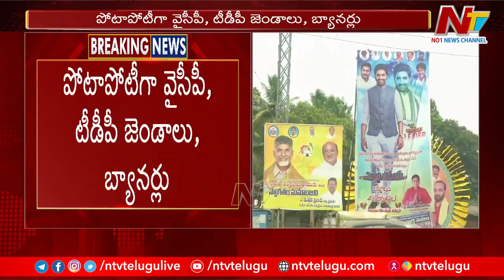MP Margani Bharat : Flexi War In Rajahmundry | YCP vs TDP | Ntv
MP Margani Bharat : Flexi War In Rajahmundry | YCP vs TDP | Ntv#marganibharat
For more latest updates on the news :